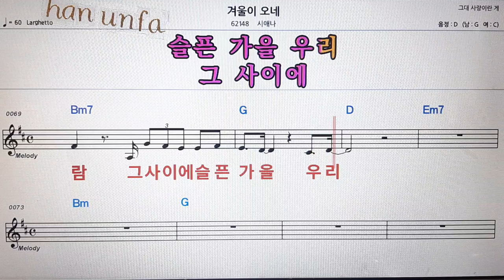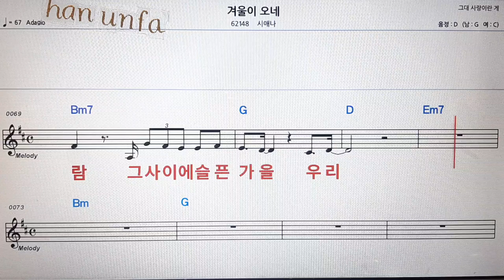겨울이 오네/시애나💋노래방 반주*기타 코드 악보*가라오케💖Karaoke*Sheet Music*Chord*MR